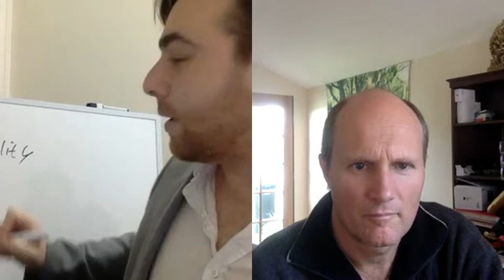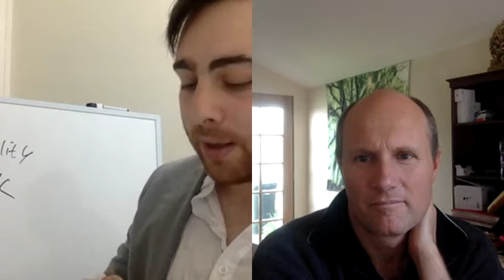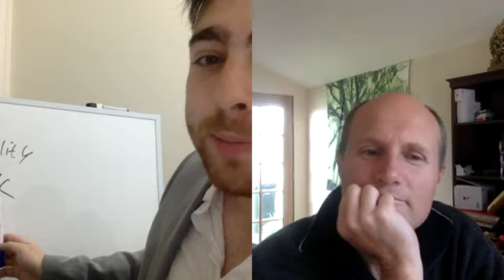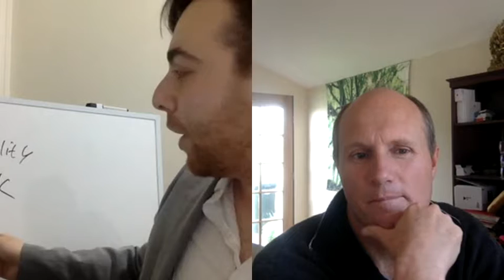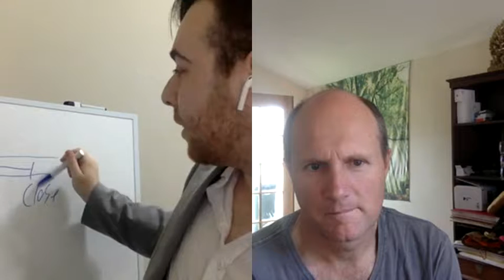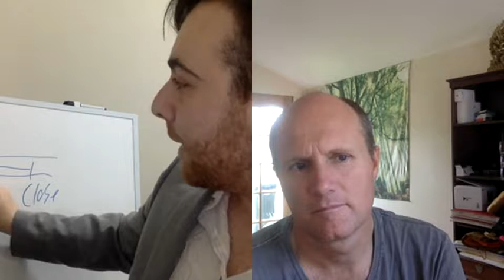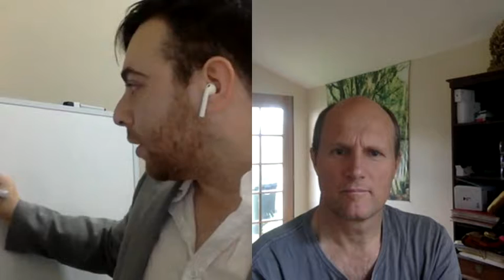Sales calls for leader program